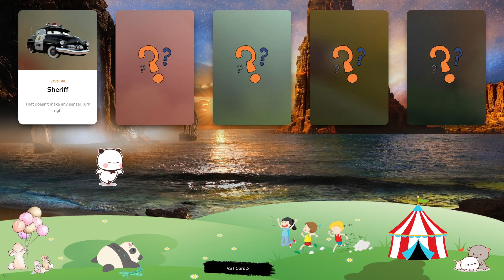McQueen & Card - Let's Play With Lightning McQueen! Sheriff, Rod Redline, Cruz Ramirez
Join Lightning McQueen on his exciting journey through the world of racing, as he takes on the toughest challenges and strives for the championship. With his lightning speed and determination, he's always pushing the limits and inspiring fans everywhere. It's time to hit the gas and get ready for the ride of a lifetime, as Lightning McQueen takes you on a wild adventure through the world of racing! From high-speed thrills to heartwarming moments, this is one journey you won't want to miss. Lightning McQueen is a true inspiration, both on and off the track. Get ready to experience the thrill of racing with this legendary car, as he battles for the championship and inspires fans everywhere. Lightning McQueen is a true champion, with a heart of gold and a need for speed. Watch as he races across the country, leaving behind a trail of victories and inspiring fans everywhere with his determination and spirit. Get ready to experience the speed and excitement of Lightning McQueen, as he takes on the toughest races and the biggest challenges of his career. With his heart in the right place and his foot on the gas, he's always ready to go the distance.